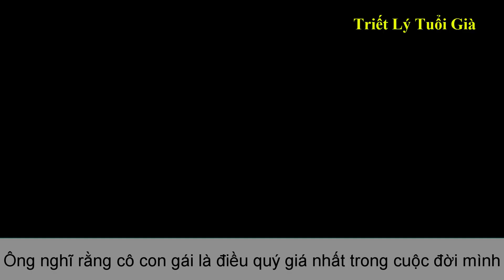Nhiều Bậc Cha Mẹ Phải Thức Tỉnh Vì Điều Này - Triết Lý Sống Tuổi Già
Nhiều Bậc Cha Mẹ Phải Thức Tỉnh Vì Điều Này - Triết Lý Sống Tuổi Già. Biết là không trong cuộc sống kiếm tiền là để cho con cháu, khi ra đi sẽ không đem theo, thì sẽ để lại cho con cháu hưởng thụ, nhưng phải chọn cách để con cháu hưởng thụ mà không tranh giành nhau.
Triết Lý Tuổi Già luôn chia sẻ những video về triết lý cuộc sống làm người của cổ nhân ngày xưa để lại, những kinh nghiệm sống, những điều nên làm để cuộc đời sống vui vẻ, hạnh phúc,  viên mãn tuổi già cùng con cháu.
Cảm ơn đã xem những triết lý cuộc sống tuổi già trên kênh những điều triết lý cuộc sống mỗi ngày của tôi.
+ Hãy ủng hộ để kênh Triết lý sống – Phi Hoang Channel có thêm động lực chia sẻ
Ủng hộ thông qua tài khoản ngân hàng Quân đội MB, chủ tài khoản Hoàng Văn Phi, số tài khoản 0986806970
Theo dõi chúng tôi:
Tuyên bố miễn trừ trách nhiệm: Tất cả những chia sẻ trong các video đều đến từ góc nhìn của kênh Triết Lý Tuổi Già và chỉ mang tính tham khảo để quý vị có thể chiêm nghiệm thêm. Chúng tôi luôn tin rằng những chia sẻ sẽ là món ăn tinh thần hữu ích cho quý vị và những người thân yêu của quý vị. Rất mong được sự góp ý và đồng hành cùng quý vị. Chúng tôi xin Cảm ơn!